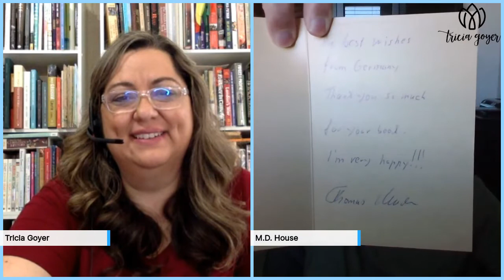In Conversation with MD House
I had so much fun chatting with MD House about his new book ➡️ THE BARABBAS LEGACY

📌 LET’S CONNECT!